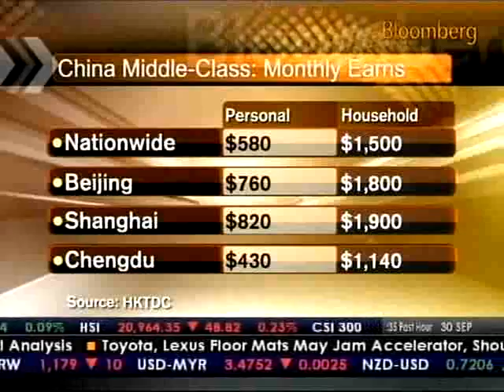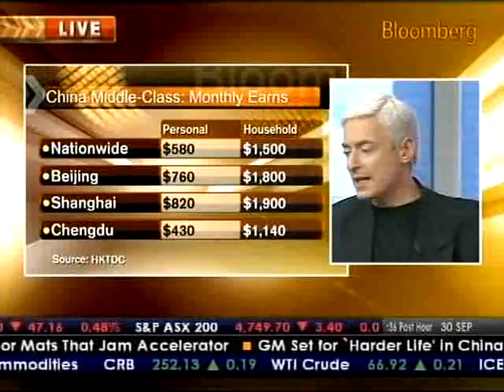Bloomberg: One Hour Discussion on Himalayan Consensus Part 4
LIVE from Hong Kong, Laurence Brahm discusses how the recent G20 meeting demonstrates the need for more voices in the economic leadership group. In a one-hour interview with Bloomberg's Asia Confidential host Bernie Lo, Brahm calls for an increasing multi-polarity and better understanding of the linkages between global climate change and run-away conspicuous consumption.